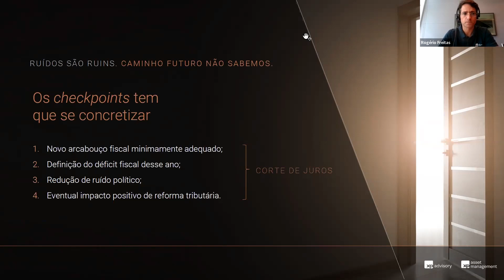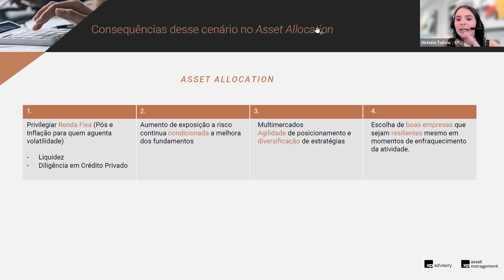Consequências desse cenário no Asset Allocation | Fevereiro 2023